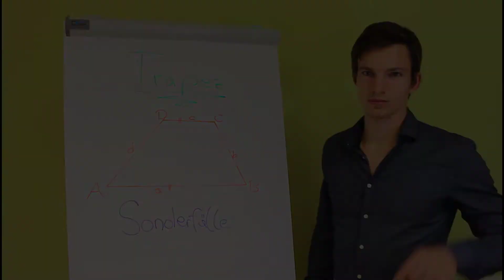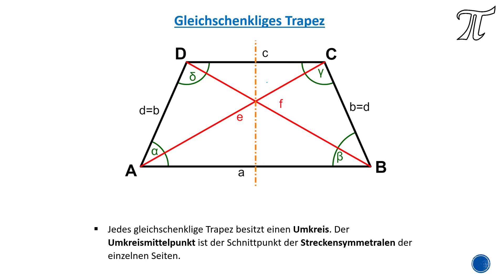Gleichschenkliges Trapez - Eigenschaften & Konstruktion - inkl. Umkreis (mit SKRIPT!!)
Gleichschenkliges Trapez
 Die beiden Schenkel sind gleich lang.
 Die Winkel an den Parallelseiten sind gleich groß.
 Die Symmetrieachse ist die Streckensymmetrale der Parallelseiten.
 Die Diagonalen sind gleich lang. Der Schnittpunkt liegt auf der Symmetrieachse.
 Jedes gleichschenklige Trapez besitzt einen Umkreis. Der Umkreismittelpunkt ist der Schnittpunkt der Streckensymmetralen der einzelnen Seiten.

Rechtwinkliges Trapez
 Die beiden Winkel, die einem Schenkel anliegen, sind 90°.